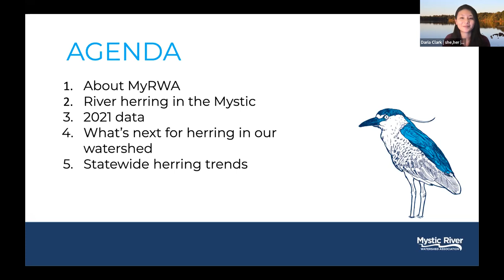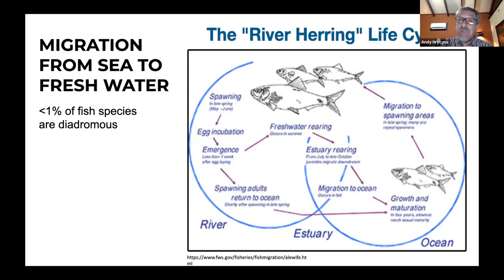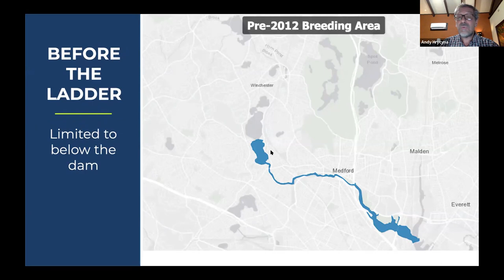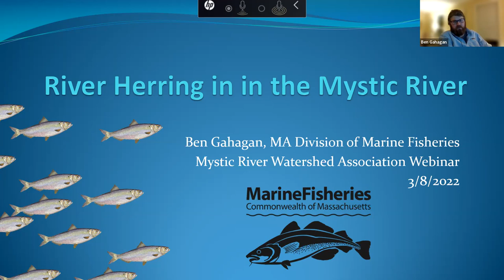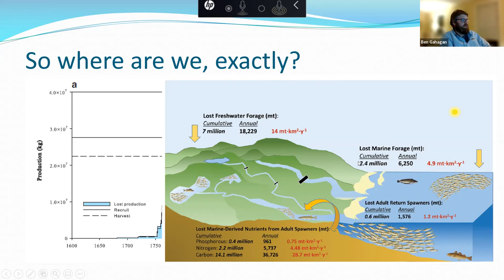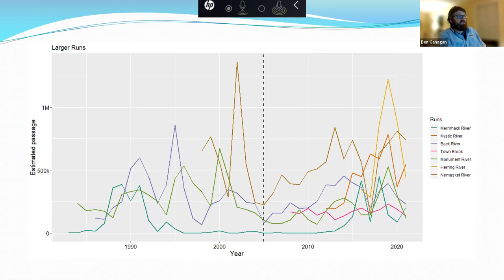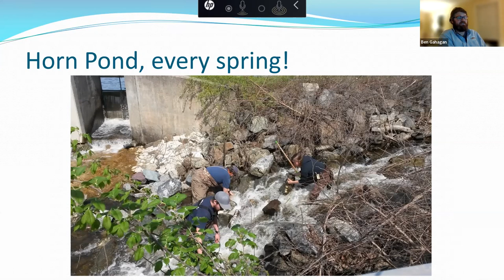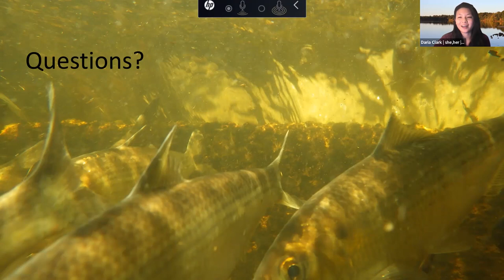River Herring in the Mystic Webinar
Every year, over half a million river herring swim from the Boston Harbor up the Mystic River to lay eggs in freshwater. This amazing wildlife story is largely invisible. Check out this webinar to discover the remarkable story of river herring on the Mystic River and how the numbers from last year’s migration add to this story. Featuring: MyRWA Watershed Scientist, Andy Hrycyna and Ben Gahagan, Diadromous Fish Biologist with the Massachusetts Division of Marine Fisheries.

We also talk about how YOU can be involved in gathering data in-person this spring and through our web-based community science project.